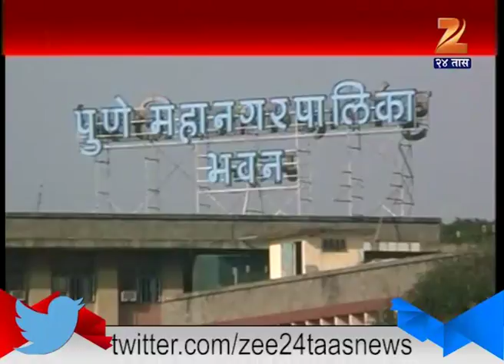Pune : Water Cutting In City 1st September 2015